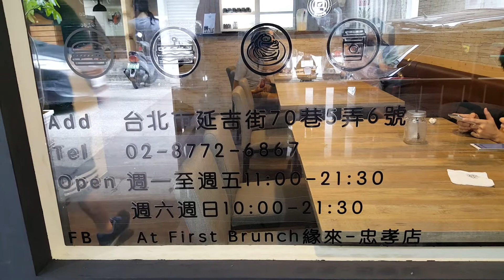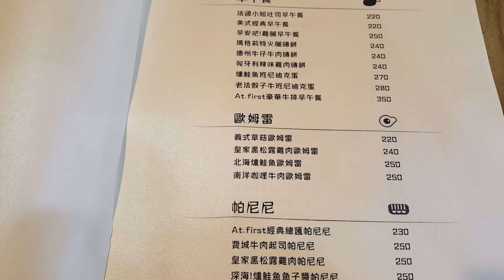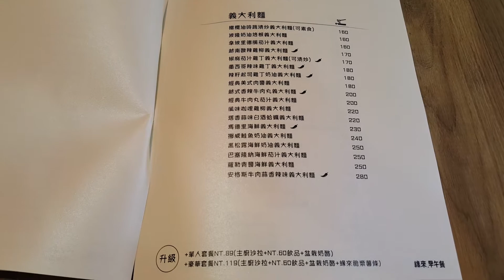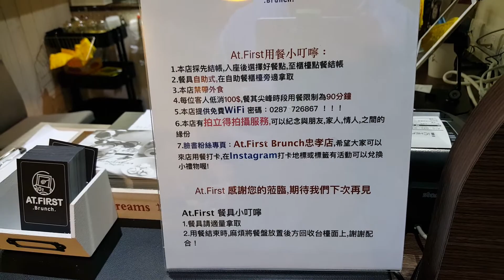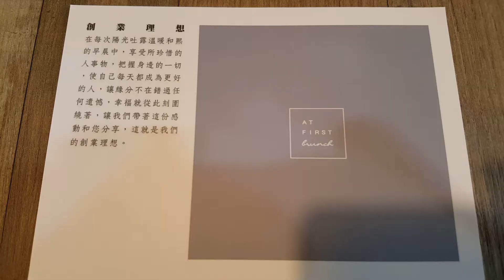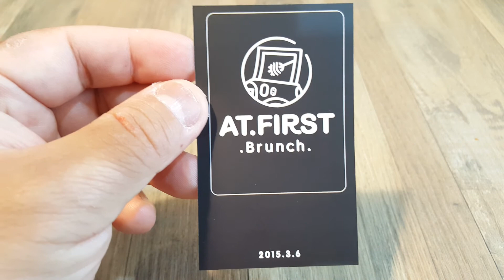*2017/07/22/北市 大安區 At • First Brunch緣來-忠孝店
店名： At • First Brunch緣來-忠孝店
地址：台北市延吉街70巷5弄6號
營業時間：星期一至星期五am11:00-pm21:30/星期六 星期日am10:00-pm21:30